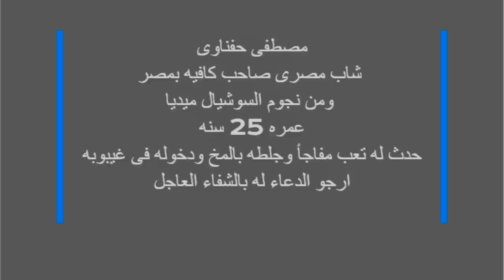تعديل : مصطفى فى ذمه الله 😞🙏🏻 الرجاء الدعاء بالرحمه 😞😞 ل مصطفى حفناوي 😞🙏🏻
متنساوش ديرو ابوني للقناة وتفعلوا الجرس باش يوصلكم الجديد 🇲🇦❤️🇪🇬
If I hadn't been Egyptian 🇪🇬 , I would have liked to be Moroccan 🇲🇦
Si je n'avais pas été égyptien 🇪🇬 , j'aurais voulu être marocain 🇲🇦